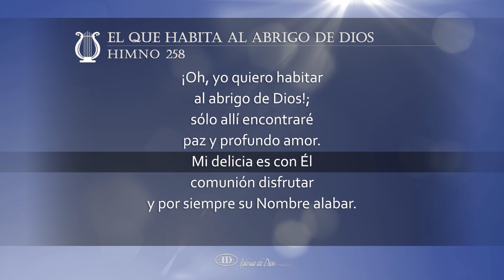El que habita al abrigo de Dios (H258)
El que habita al abrigo de Dios (Himno 258)